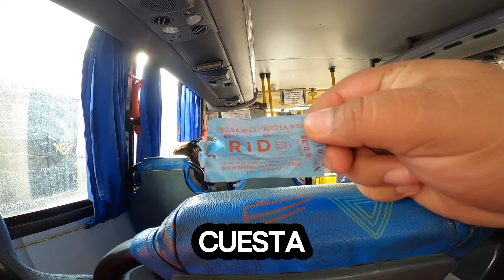Como llegar al Campo de la Feria Fiestas Julias 2024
✅ Facebook - Camila Y josue Delgado
✅🔥💰Donativo Via Chivo Wallet
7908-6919